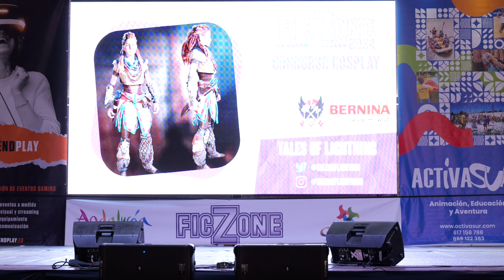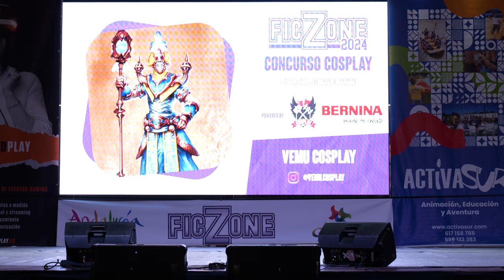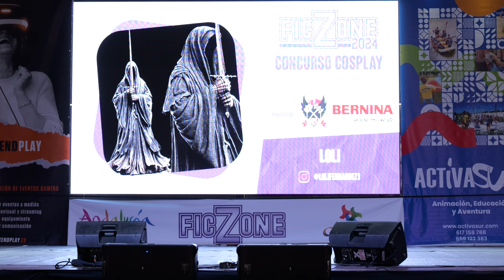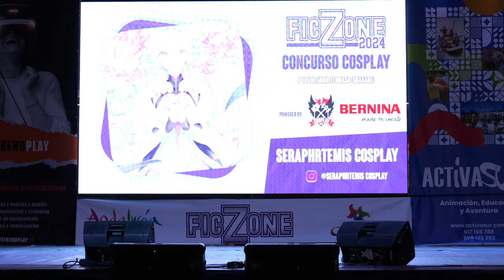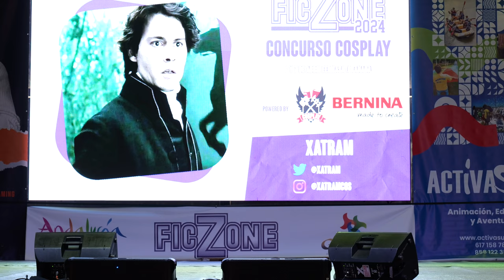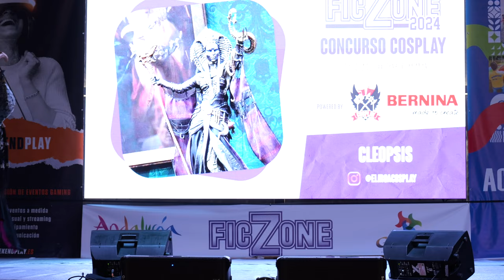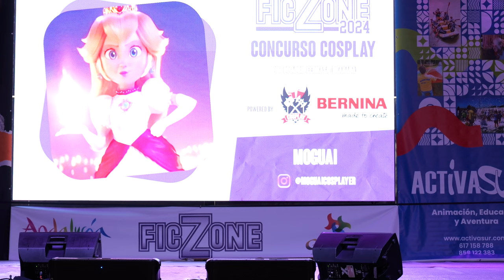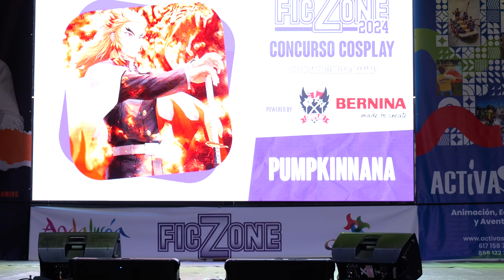Ficzone 2024 - Pasarela cosplay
Pasarela cosplay en Ficzone 2024
Premios:
00:20 - Ganador de la pasarela
02:47 - Mención a la mejor armadura o prop
04:48 - Mención a la mejor caracterización o peluca
07:28 - Mención a la mejor confección